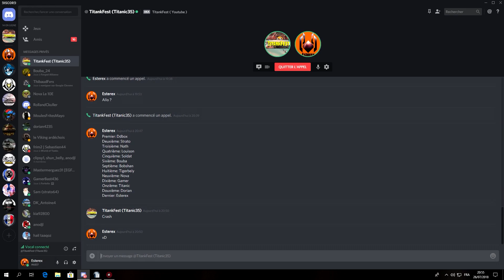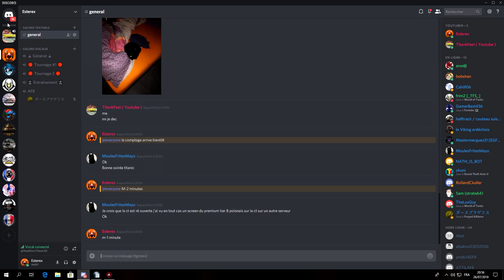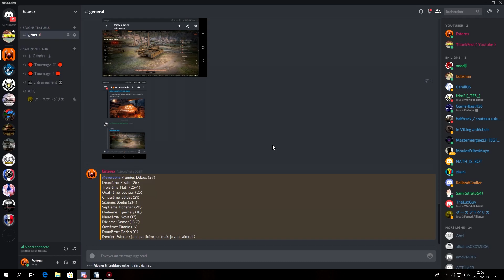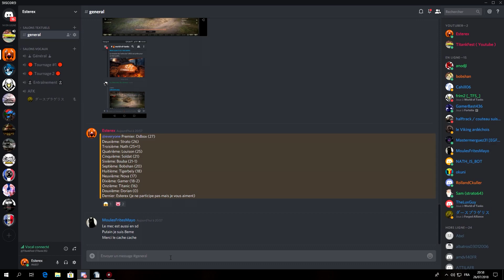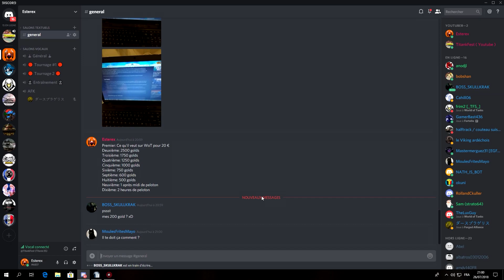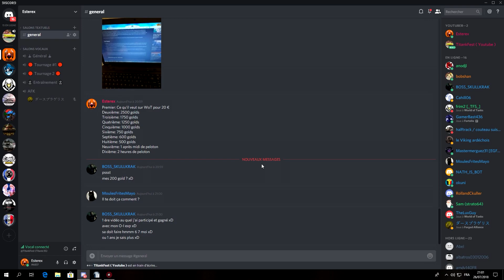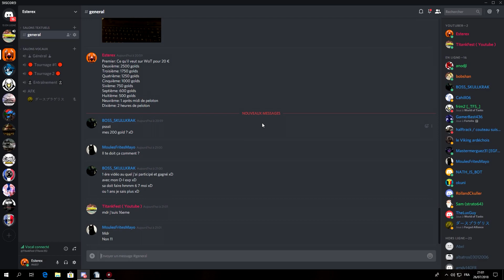GAINS ! - SPÉCIAL 500 ABOS Part.010 - WORLD OF TANKS FR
Avec du retard voici la fin de cette événement spécial 500 abos, les gains respectifs ainsi que les points détaillées par joueurs et leurs explications.
Merci encore à vous tous d'être la et de me suivre, ça fait vraiment plaisir :)

Si tu as aimer la vidéo n'hésite pas a lâcher un POUCE BLEU et à

Si tu as envie de participer a une vidéo, n'hésite pas a me le demander uniquement sur le jeux World of Tanks.